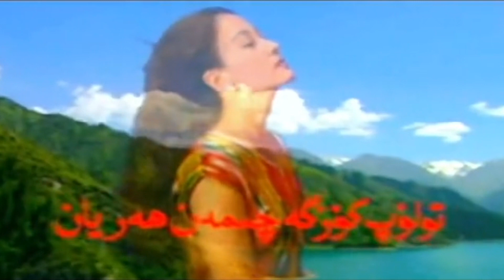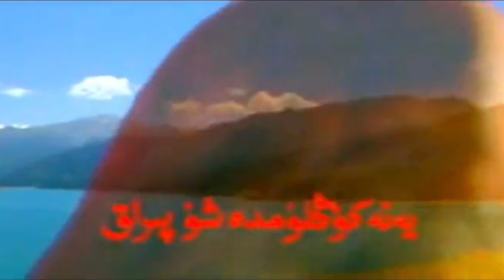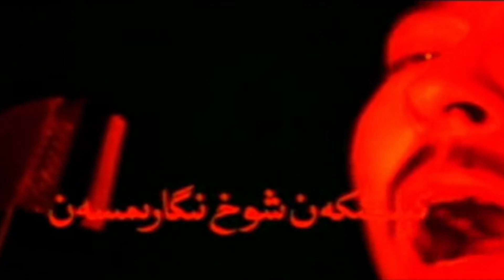Dilraba - Abdulla Abdurehim | Uyghur song | دىلرابا